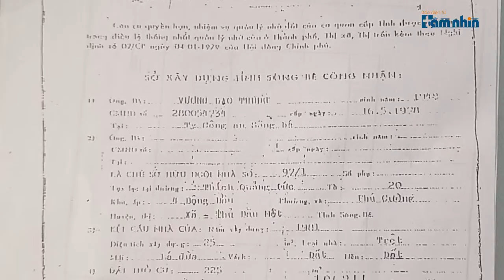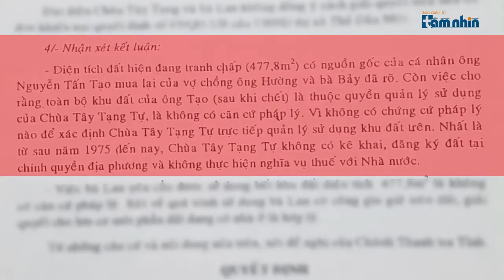Bình Dương: Gần 30 vẫn chờ được cấp Giấy chứng nhận quyền sử dụng đất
Đây là ngôi nhà của gia đình ông Vương Đạo Trung, tạm bợ, xuống cấp là những từ ngữ có thể dùng để đánh giá căn nhà này mặc dù nó nằm ngay một phường trung tâm của TP. Thủ Dầu Một, Bình Dương.